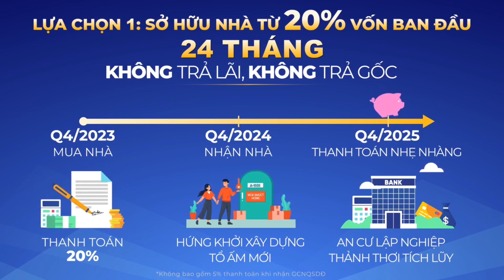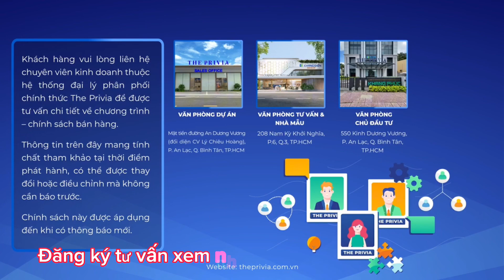Căn Hộ The Priviva Bình Tân Chỉ Cần 540 Triệu Sở Hữu Ngay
Chỉ cần thanh toán 530tr/căn 1pn+1 là có thể sở hữu nhận nhà vào ở
NH cho vay 70% trong 2 năm không phải trả lãi và gốc
Chiết khấu ngay 10% trên giá bán khi thanh toán 70%. Tiền chiết khấu nhận thẳng bằng tiền mặt ngay sau khi thanh toán 70%

Đăng ký tham quan nhà mẫu ngay để đc tư vấn

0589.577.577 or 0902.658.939